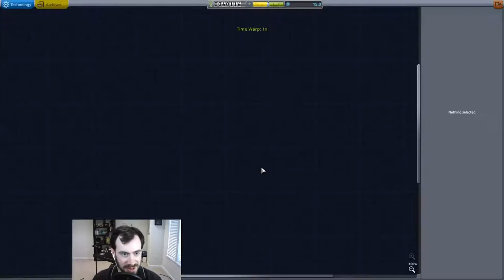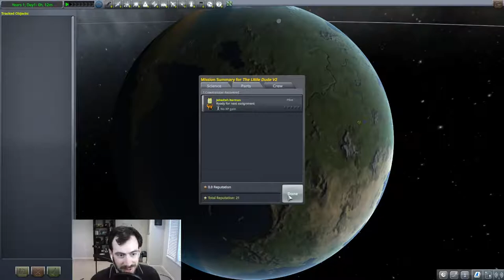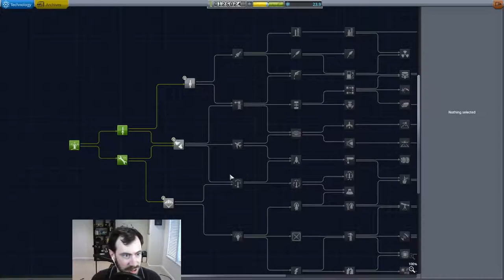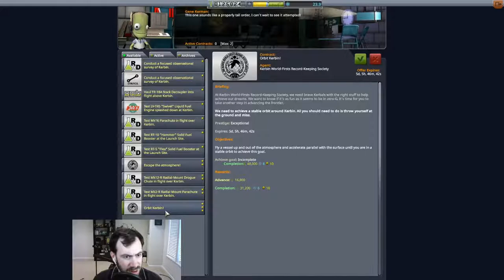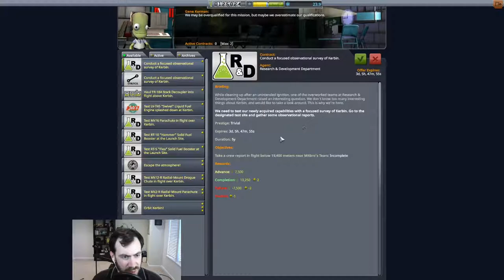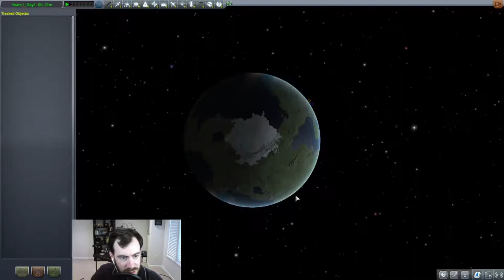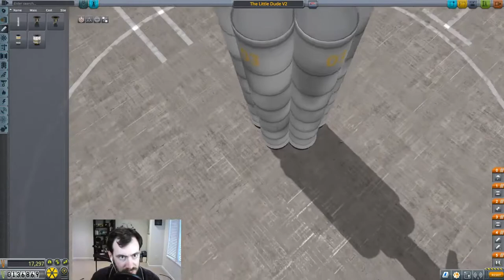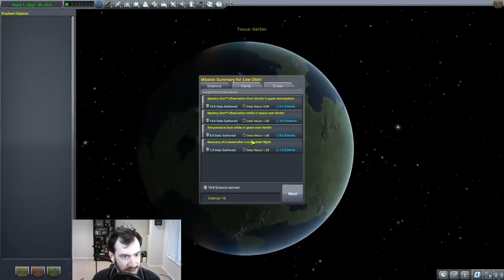To the Erk Side of the Mun: Week 1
In this episode Erk introduces the new series and begins to learn the basics of Kerbal rocket science. Some hilarious mistakes are made, but progress is achieved.